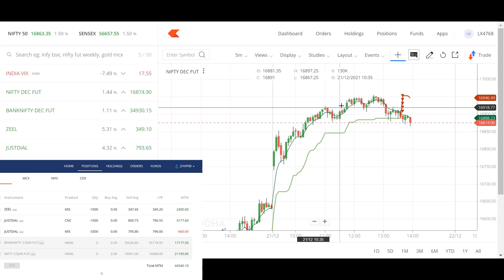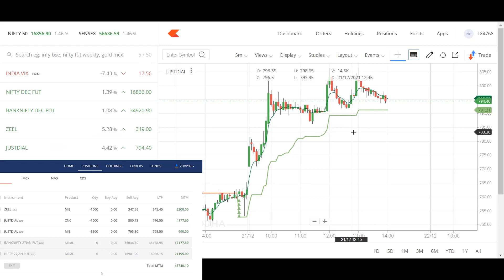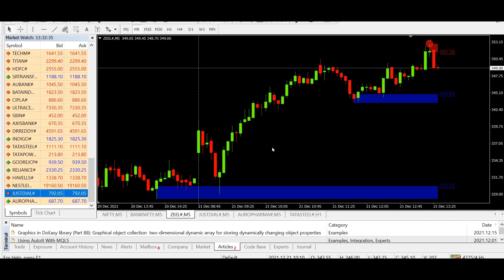HOW I BOOKED PROFIT RS.45,470 in 1st 1 hour of Today Trading